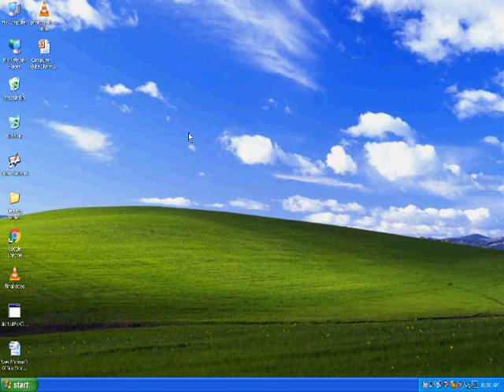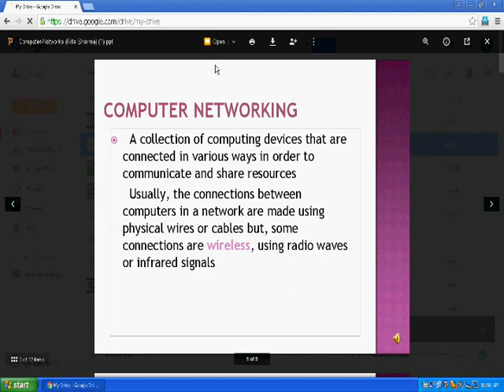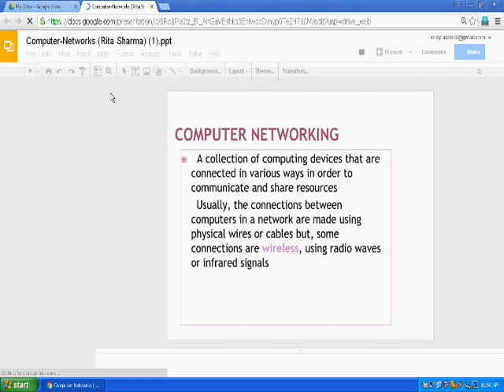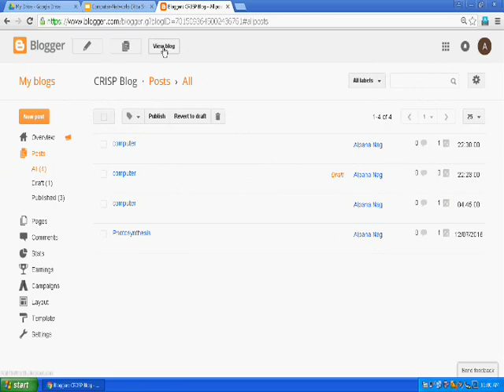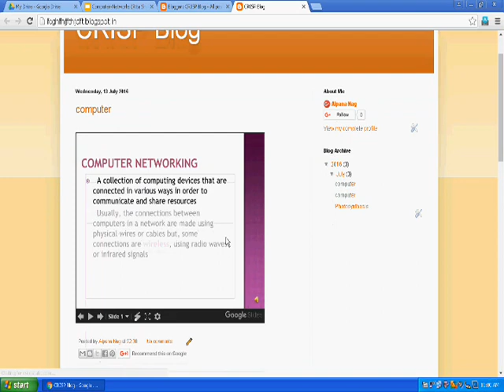Embedding a PowerPoint Presentation into Blogger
This tutorial will help you to learn how to embed power point presentation on the blog.